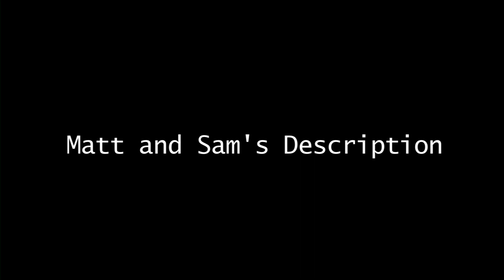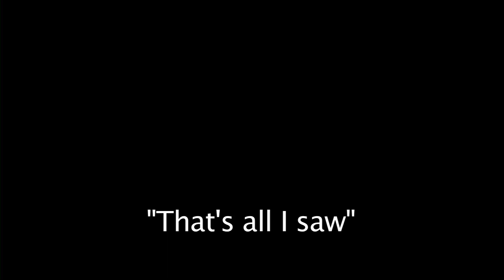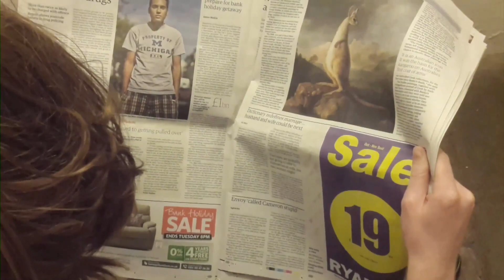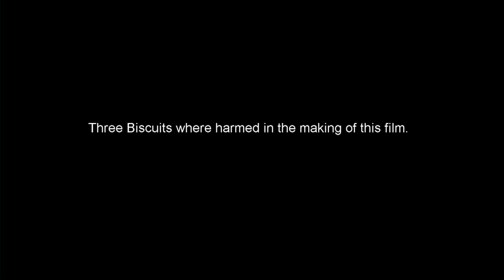The Othona "Consequences" Film Experiment - Reel 2: "Biscuits"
Inspired by a paper and pencil game that we were playing at the start of the week, we decided to see what would happen if we applied the same principles to the practice of filmmaking. We divided into three groups, each group made a short film, each film was shown to an impartial observer, each observer would then describe, on camera, what they had just seen, then each description was passed on to the next group who then had to film their own interpretation based on the description and nothing else. The process was repeated until there were three versions of each film, creating a Chinese Whispers effect. The great thing about the project was that no one knew what on earth the finished thing was going to look like until the grand unveiling on the final night. No one could have predicted the results...

(Hint: pay close attention to what is being said in the descriptions; they way things are worded, what is included, what is omitted etc. and keep this in mind when watching the next group's interpretation)

Group 1: Andy Howlett, Geoff Burgess, Ellie Corney, Tom Farley and Chris Howlett.

Group 2: Alex Corney, Lindy Brett, Jane Buchan, Helen Burgess and Tiernan Philpott.

Group 3: Dominic Noble, Jane Chandler, George Corney, Theo Noble and Lizzi Tocknell.

Made as part of the "Down the Rabbit Hole... Again!" week, August 2013.